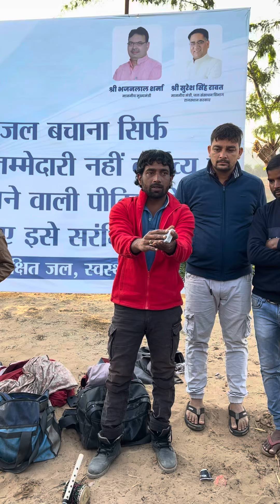अजमेरी बाबा के बेटे के हाथ की गजब की कलाकारी तास से बना दिया अंग्रेजी बाजा